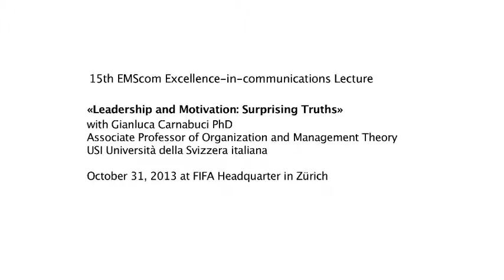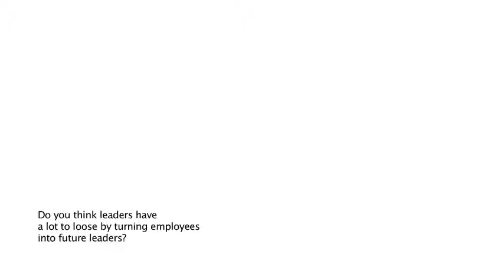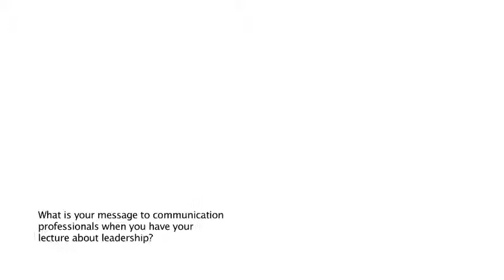15th EMScom Excellence-in-communications Lecture at FIFA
Leadership and motivation: surprising truths

Professor Gianluca Carnabuci, Associate Professor of Organization and Management Theory at USI Università della Svizzera italiana, share with us his perspectives on Leadership and Motivation, arguing that the relationship between monetary incentives, motivation and leadership is less straightforward than most managers ad HR systems assume. The interview has been taken in occasion of the 15th Excellence-in-communications Lecture at FIFA headquarters in Zurich on October 31, 2013.

The interview was carried out thanks to the support of Swisscom Event and Media Solutions